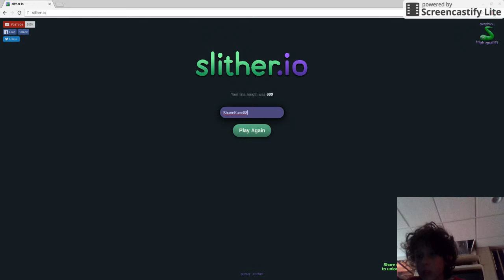Episode 3: Slither.io: 2 in 1